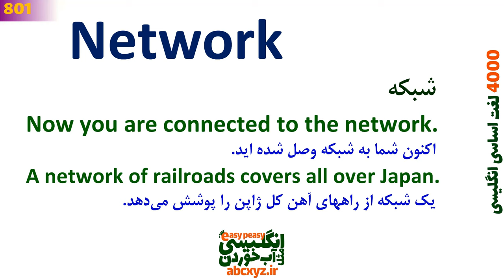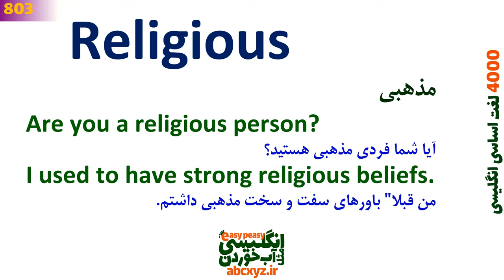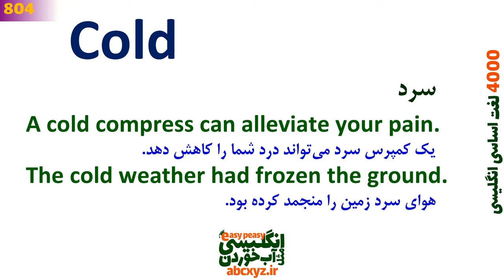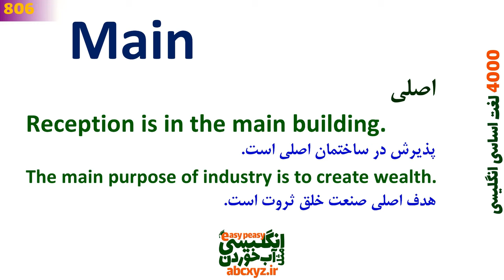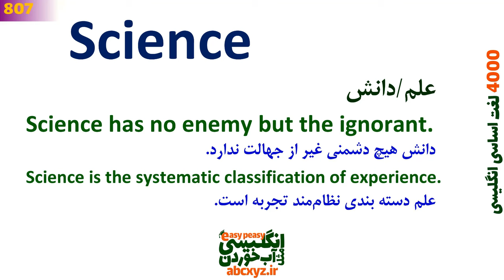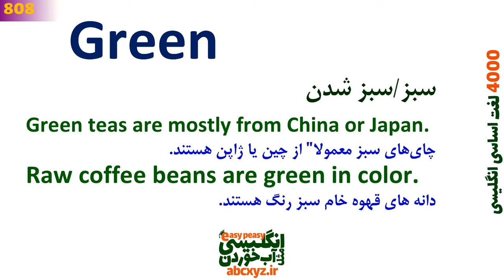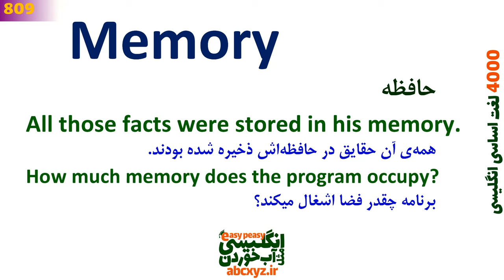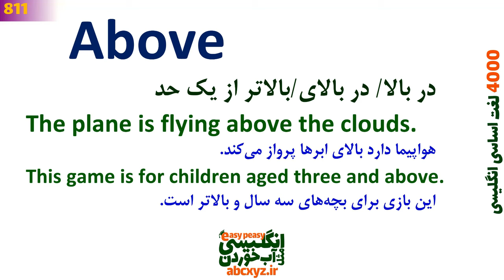درس 21 - 4000 لغات انگلیسی به فارسی | 801~840